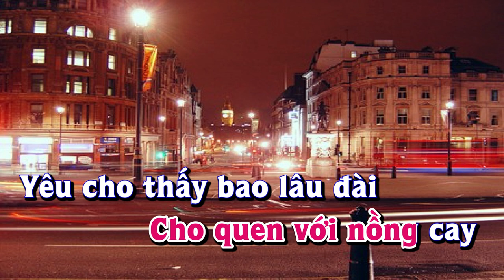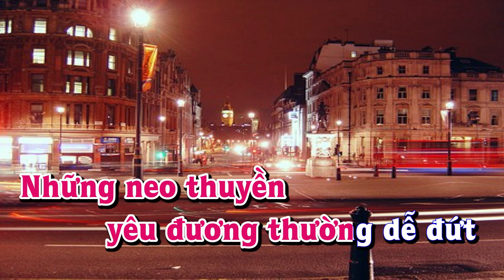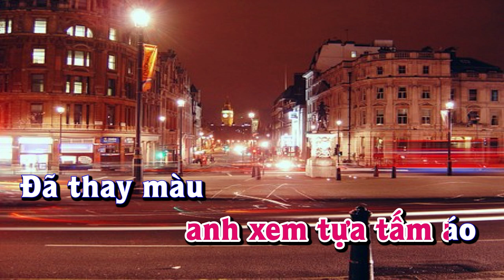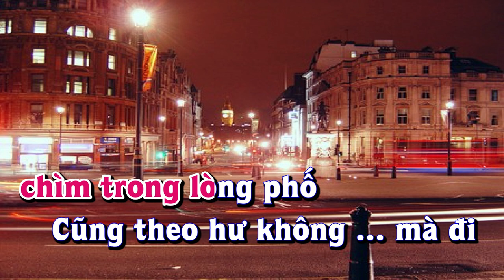Karaoke - ẢO ẢNH Tone Nữ | Lê Lâm Music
Lê Lâm Music KaraokeẢOẢNHToneNữ
KaraokeNhạcSốngẢOẢNHToneNữ